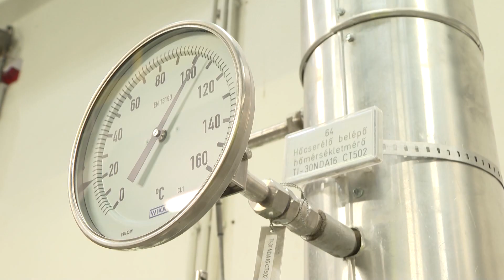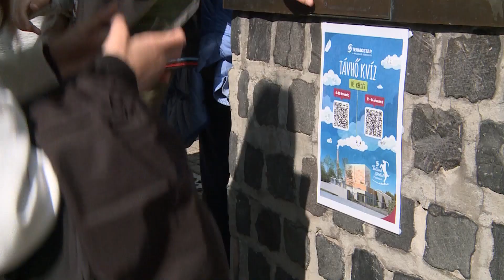Központban a megújuló energia alapú kecskeméti távhőszolgáltatás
A KECSKEMÉTI TERMOSTAR Hőszolgáltató Kft. 15. alkalommal rendezte meg a távhőszolgáltatás napját. A mai rendezvény előadásainak központjában a „megújuló energia alapú kecskeméti távhőszolgáltatás” állt.

6000 Kecskemét, Szabadság tér 2.